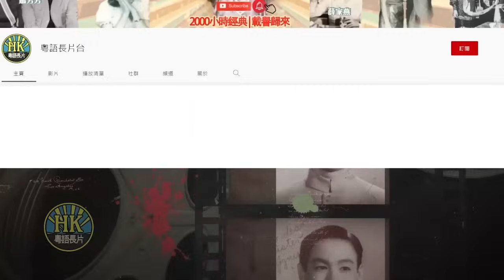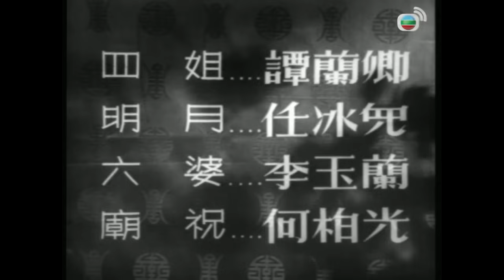《粵語長片》花染狀元紅(1958)｜任劍輝｜梅綺｜梁醒波｜譚蘭卿｜任冰兒｜導演：莫康時｜香港電影｜香港粵語電影｜粵語中字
書生余鳳聲與劉國仁傾慕名妓花醉紅，紅提出誰能金榜題名便嫁予他為妻，結果聲高中狀元。聲的庶母四姐欲為聲娶宦門美眷，聲妹明月遂施計讓四姐認識紅，並訛稱紅乃名門閨秀，四姐喜安排二人婚事，聲因而得與紅成眷屬。